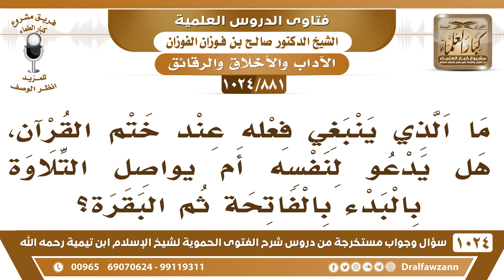[881 -1024] عند ختم القرآن، هل يقف ويدعو لنفسه أم يستمر ويعيد القراءة من أول المصحف؟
-[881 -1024] السؤال: ما الذي ينبغي فعله عند ختم القرآن، هل يدعو لنفسه أم يواصل التلاوة بالبدء بالفاتحة ثم البقرة؟
الجواب: يجمع بين الأمرين الدعاء والمواصلة، يدعو ثم يواصل ليجمع بين المصلحتين.
للاشتراك في قناة الشيخ صالح الفوزان
سؤال وجواب من شرح الفتوى الحموية ( 1024 ) مقطع

للاستفسار والإقتراحات والدعم
رئيس الفريق
لمشروع كبار العلماء